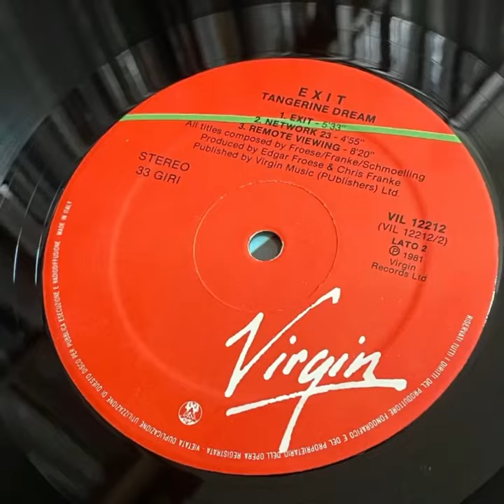Tangerine Dream “Exit” 1981 Virgin